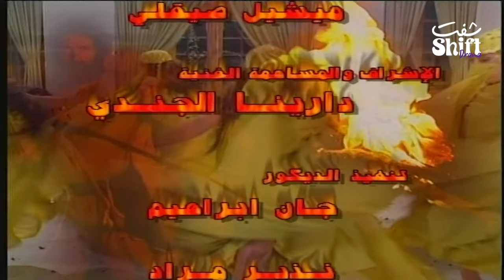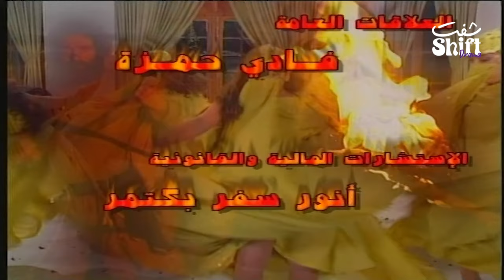مسلسل الموت القادم إلى الشرق - الحلقة 2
مسلسل فانتازي، يتحدث عن مدينة آمنة يستولي عليها عصابة من قطاع الطرق، وذلك بإشارة إلى الاحتلال الإسرائيلي للأراضي العربية.